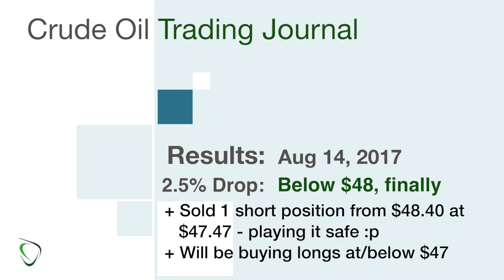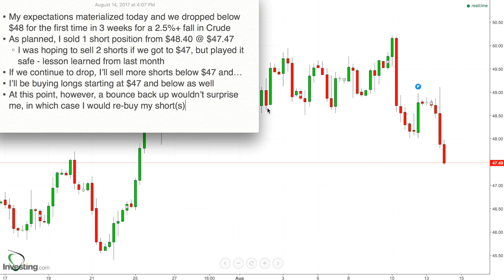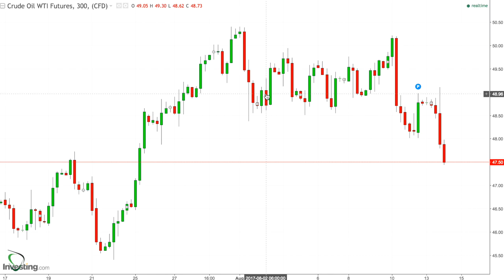88 - Results for Aug 14, 2017 - Finally Below $48 + sold 1 Short for 3.71% and a $545 Profit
* My expectations materialized today and we dropped below $48 for the first time in 3 weeks for a 2.5%+ fall in Crude
* As planned, I sold 1 short position from $48.40 @ $47.47
    * I was hoping to sell 2 shorts if we got to $47, but played it safe - lesson learned from last month
* If we continue to drop, I’ll sell more shorts below $47 and…
* I’ll be buying longs starting at $47 and below as well
* At this point, however, a bounce back up wouldn’t surprise me, in which case I would re-buy my short(s)